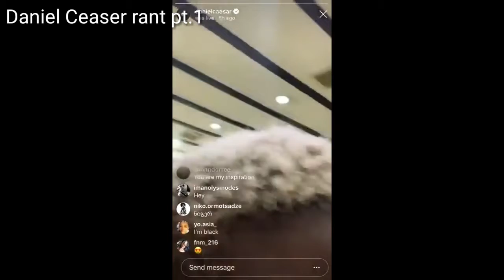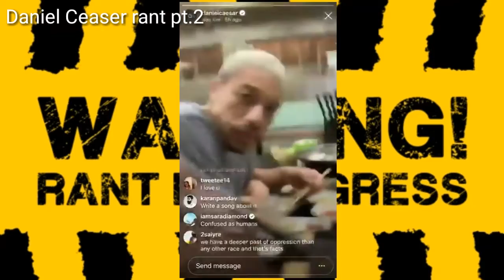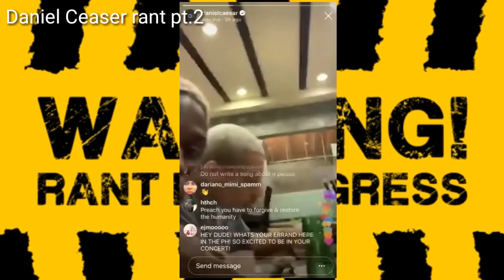Topdottmann Rant: Nah Daniel Caesar.. You out ya damn mind!!!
Topdottmann Rant: Nah Daniel Caesar.. You out ya damn mind!!! I had to throw my 2 cents in on this dude coming at the culture. I don't know what he was on but he need to get off it quick. Y'all go ahead and let me know what y'all think on this topic.